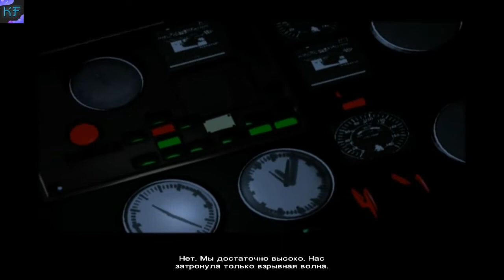ДОЛГИЙ ФИНАЛ COLD WAR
Cold War, — видеоигра в жанре стелс-экшена, созданная чешскими разработчиками «Mindware Studios» и изданная «DreamCatcher Games». Игра очень напоминает серию игр Splinter Cell в использовании системы скрытности и использовании сюжета на политическую тему. Главный герой игры — Мэттью Картер, американский репортёр.
Наши контакты ( есть товары в группе )